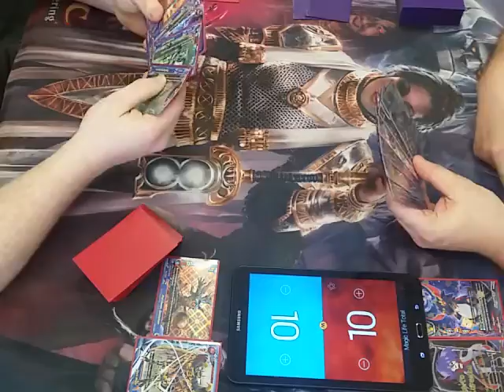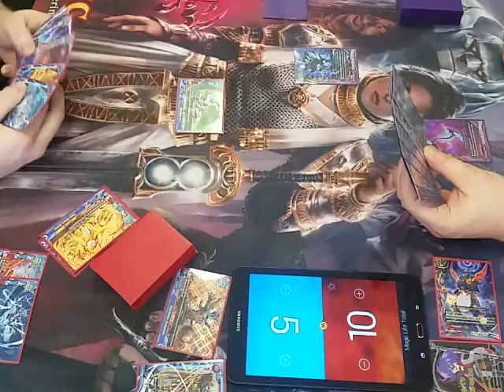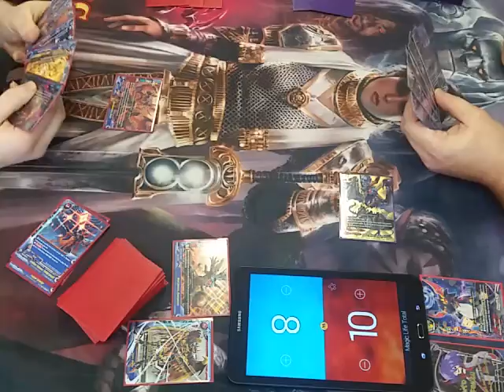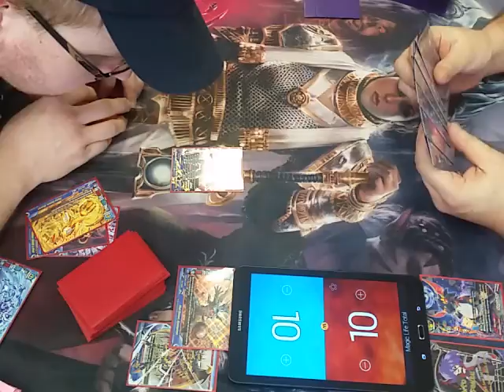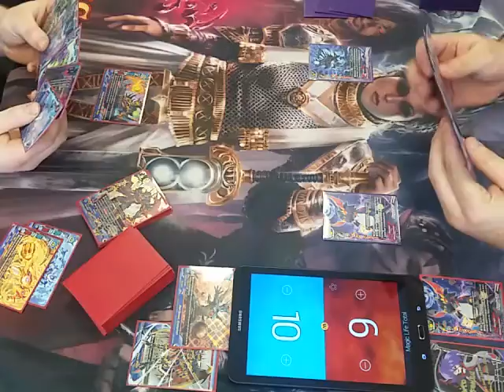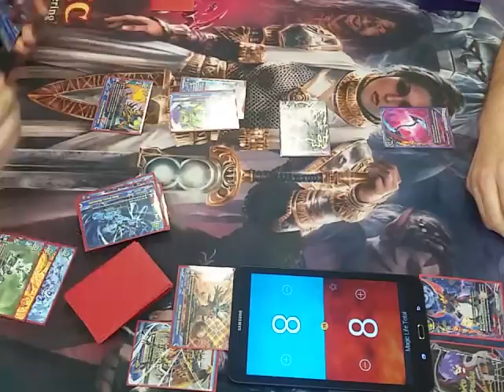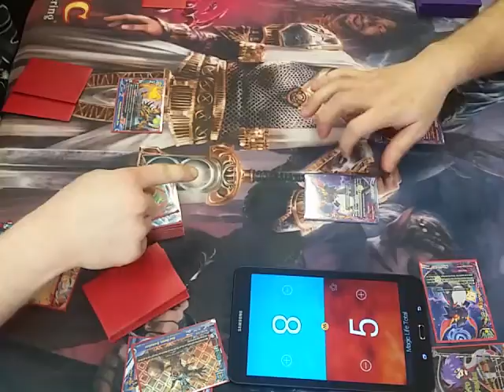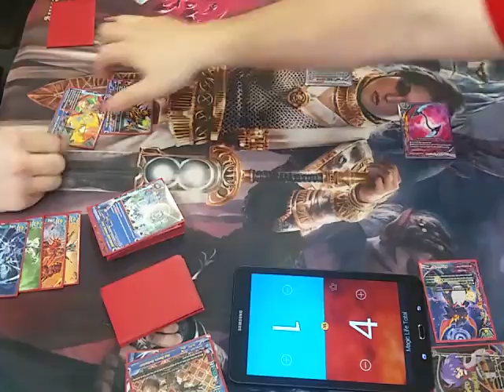Buddy Testing Brawl: Zetta VS Abygale (Post Dragon Fighter)